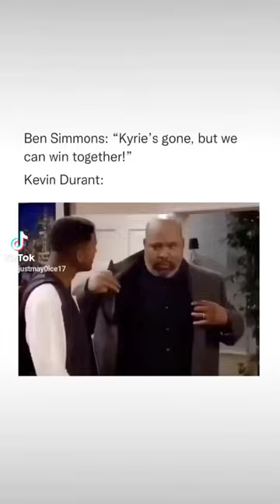KDs Last Words To Ben Simmons 🤣😂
kd to ben Simmons before he hot traded.